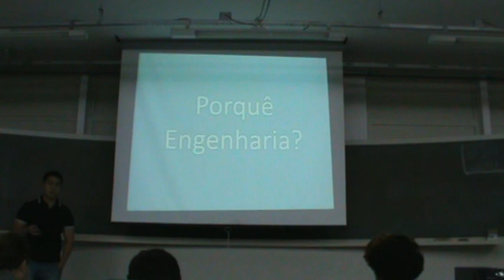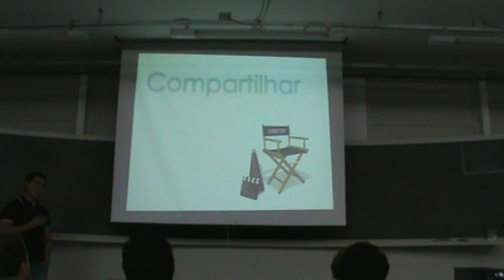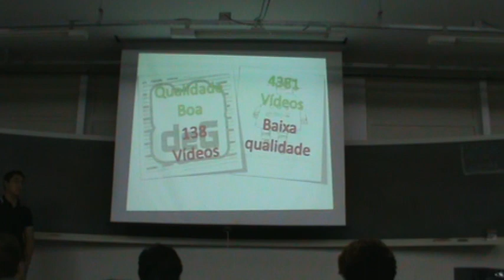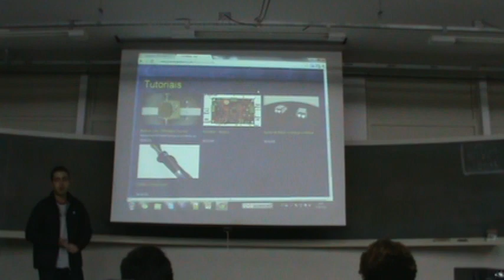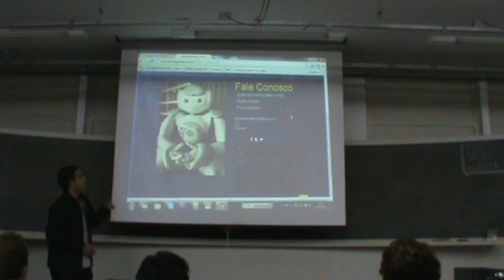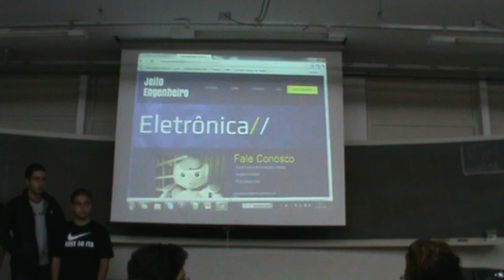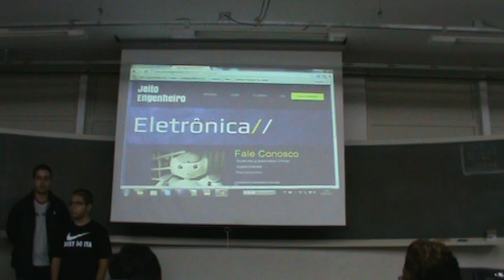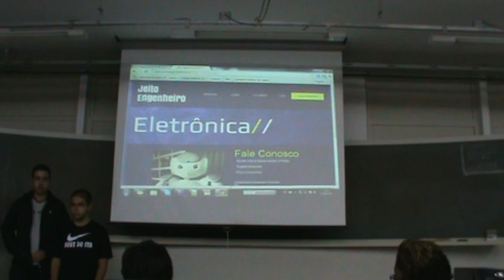Diiaki-Brasil: Jeito Engenheiro Pitch & Demo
The Pitch Presentation by Diiaki Brazil Student Start-up, Jeito Engenheiro.
[Location: Instituto Tecnologico de Aeronautica (ITA)]

Jeito Engenheiro presents their Rapid Prototype of their Launch product, a online site which will allow current and prospective Brazilian engineering students to share important information, tutorials, and videos with each other in order to increase the presence of engineering in Brazil.